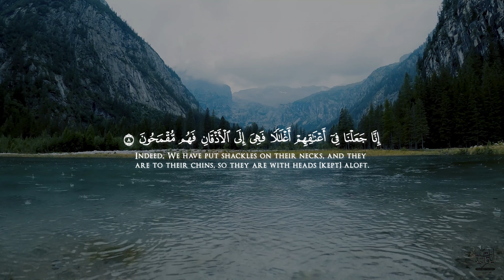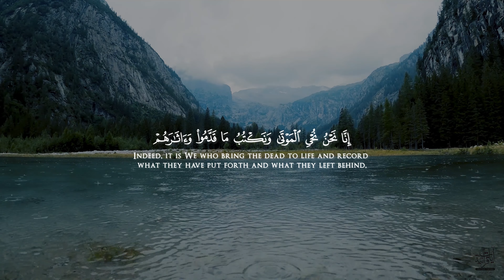Surah Yassen سورة يس - Saad Al-Ghamdi الشيخ سعد الغامدي | With English Translation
Surah Yassen
Heavenly Recitation of Surah Yassen by Sheikh Saad AlGhamdi

هل تبحث عن محتوى قرآني ملهم آخر؟ تابعنا لمشاهدة فيديوهات وتذكيرات قرآنية يومية ترفع معنويات قلبك وتقوي إيمانك.
يمكنك أيضًا العثور علينا على جميع المنصات (الرابط في الوصف). لا تنسَ تفعيل زر الإشعارات حتى لا تفوتك أي من منشوراتنا الجديدة.

Are you looking for more inspiring Quranic content? Follow us for daily Quran videos and reminders that will uplift your heart and strengthen your faith.

الروابط الخاصة بصفحة آيات قرآنية
ننشر مقاطع من القرآن الكريم كل يوم
التليجرام

تلاوة حصرية ومميزه
English Translation
Written ayat